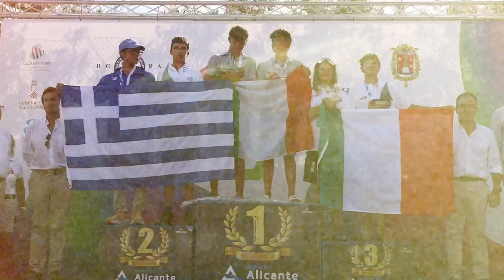Day 9 - Race Day 6 - Finals and Celebrations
Alicante crowns 420 Class World Champions

· Mateu/De Maqua (Absolute), Kerkezou/Giannouli (Women) and Cindolo/Dogliotti (U17), Glimm/Madudeira (Mixed) and Rodenhausen/Becker (U17 F), the winners.

The 420 World Championship was held from 21 to 29 July.

Alicante (29/07/23) - The 420 class World Championship finished this Saturday at the 'El Tiro' facilities of the Real Club de Regatas de Alicante, in which a total of 278 crews from 22 countries took part.

The new World Champions in each category were: In Absolute the Spaniards Pol Mateu and Alejandro de Maqua; in Mixed the Brazilians Gustavo Glimm and Luisa Madudeira; in Women the Greeks Iakovina Kerkezou and Danel Giannouli; in U17 the Italians Alessio Cindolo and Marco Doglioti and in U17 Women the Germans Esther Rodenhausen and Luisa Sophie Becker.

In the Absolute category there were two Spanish podiums, gold and silver. The Catalans Mateu and De Maqua were mathematically proclaimed champions after the eleventh race, even so they went out to sail in the last race without taking risks and without pressure, to enjoy sailing on the final day knowing that they were World Champions. The Spaniards from Canary Islands Miguel Ángel Morales and Alejandro Martín - world U17 runners-up in 2022 - repeated their silver medal, now absolute, after defending their second place well on the final day in which they were eighth, followed by the Greeks Dimitrios and Nikolaos Sourlatzis in tenth place. Canary Islanders Jaime Ayarza and Mariano Hernández were fourth, three points off the podium. In Mixed, Brazilians Gustavo Glimm and Luisa Madudeira were the winners.

In the Women's category, with the first two places confirmed from the penultimate day, the gold went to the Greeks Kerkezou and Giannouli and the silver to Brazilians Joana Gonçalves and Gabriela Vassel, these two crews did not need to compete in the last race. The third position was the one that remained at stake and finally went to the Spaniards Nora García de la Casa and Mariona Ventura, who played for bronze with the sisters Paula and Isabel Laiseca, who had to settle for fourth place. It was enough for the Catalans not to lose sight of the Canary Islanders, which they did, coming in tenth and fifth respectively, with García de la Casa and Ventura closing the podium.

In the U17 category the gold went to the Italians Alessio Cindolo and Marco Doglioti, the silver to the Greeks Georgios Iraklis Michalopoulos and Ion Stamatios Stromatias and the bronze to the Germans Esther Rodahusen and Luis Sophie Becker, who also took the gold in the U17 Women.

It has been a splendid World Championship in which a total of 12 races have been held, 6 in the Preliminary Phase and 6 in the Final Phase and where all the crews discarded the worst race. It has been an open championship where there have been all kinds of conditions, light winds on most days but also medium winds in the middle of the championship.

The awards ceremony was led by the President of the Real Club de Regatas de Alicante, Miguel Lopez Barbero, who was accompanied by the Councillor for the Presidency, Antonio Peral; the Councillor for Sports, Antonio Gallego; the Councillor for Urban Mobility, Carlos de Juan Carrillo; the Vice President of the FVCV, Rafel Chirivella and the Treasurer of the 420 International class, Jackie Taylor.

The 420 World Championship has the institutional support of the Alicante City Council, especially the Sports and Tourism Councils, as well as the Alicante Provincial Council, the Generalitat Valenciana and the Alicante Port Authority.

Likewise, private entities have joined the sponsorship and collaboration with the event, such as the Ford Movilsa dealership, SeaDek Europe -a company from Alicante that manufactures nautical covers- and Schweppes.

FINAL CLASSIFICATIONS
Absolute
1.Mateu/De Maqua (ESP), 65 points
2.Morales/Martín (ESP), 87 points
3.Sourlatzis/Sourlatzis (GRE), 100 points
Mixed
1.Glimm/Madudeira (BRA), 109 points
2.Combet/Dean (FRA), 129 points
3.Sykes/Sykes (USA), 163 points
Women
1.Kerkezou/Giannouli (GRE), 26 points
2.Gonçalves/Vassel (BRA), 41 points
3.Garcia de la Casa/Ventura (ESP), 51 points
U17
1.Cindolo/Dogliotti (ITA), 74 points
2.Michalopoulos/Stromatias (GRE), 80 points
3.Rodenhausen/Becker (GER), 81 points
U17 Women
1.Rodenhausen/Becker (GER), 81 points
2.Domínguez/Amenerio (ESP), 158 points
Correale/Vianzone (ITA), 162 points